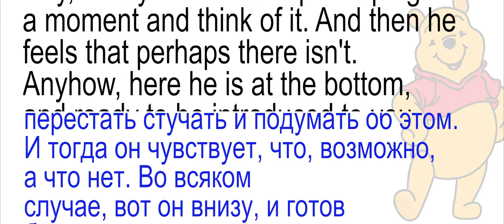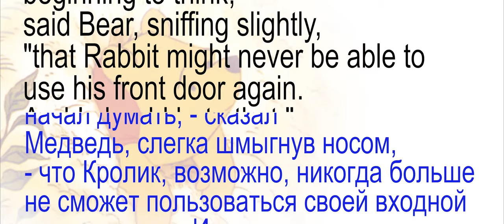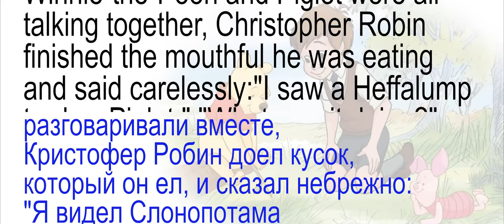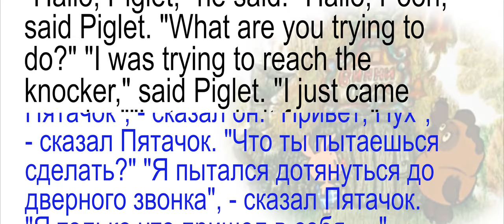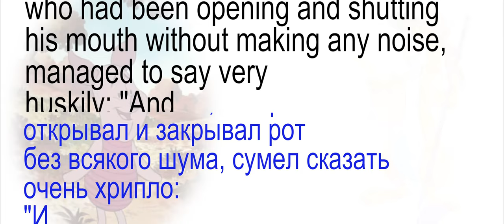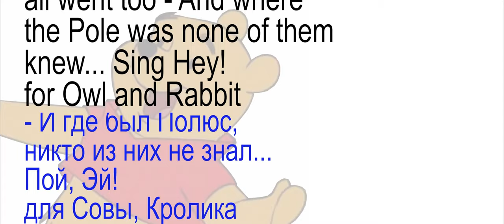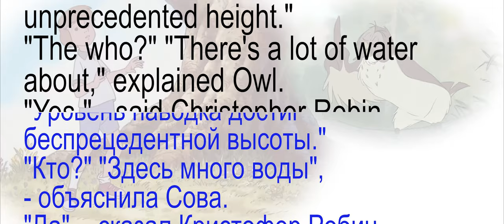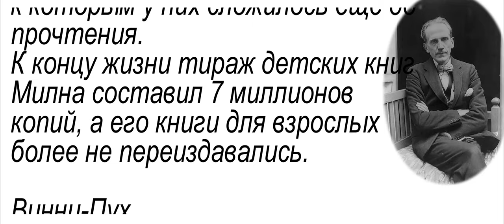ВИННИ ПХУ - Английский для начинающих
120 слов в минуту Винни Пух автор книги Алан Милн  (18 января 1882, Лондон — 31 января 1956, Хартфилд) на английском языке с английскими и русскими субтитрами

Оглавление
0:00 Заставка
0:08 Глава 1 Винни-Пух с которым мы знакомимся
19:18 Глава 2 Пух отправляется в гости и попадает в трудное положение
30:58 Глава 3 Пух и поросенок идут на охоту и чуть не поймают оленя
41:30 Глава 4 Иа теряет хвост, а Пух находит его
54:34 Глава 5 Пятачок встречает слонопотама
1:15:24 Глава 6 У Иа-Иа день рождения и он получает два подарка
1:40:34 Глава 7 Канга и Крошка Ру приходит в лес, а Пятачок принимает ванну
2:05:45 Глава 8 Кристофер Робин возглавляет экспедицию на северный полюс
2:31:25 Глава 9 Пятачок полностью окружен водой
2:52:36 Глава 10 Кристофер Робин устраивает вечеринку с пухом, и мы прощаемся
3:08:32 Информация о Алан Александр Милн из Википедии

Аудиокниги на двух языках позволяют быстро развить и улучшить навык владения иностранным языком, расширить словарный запас и в целом наслаждаться художественными произведениями на языке оригинала.

Все материалы на канале взяты из открытых источников и используются в образовательных целях.

Двуязычные аудиокниги разделены на уровни владения языком:
Elementary Level - Для начинающих
Intermediate Level - Для среднего уровня
Advanced Level - Для продвинутого уровня